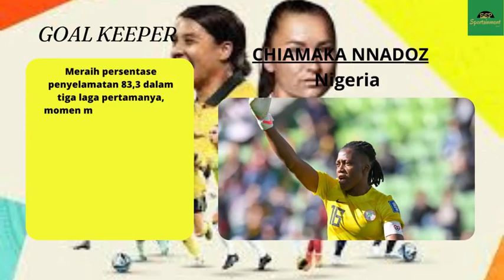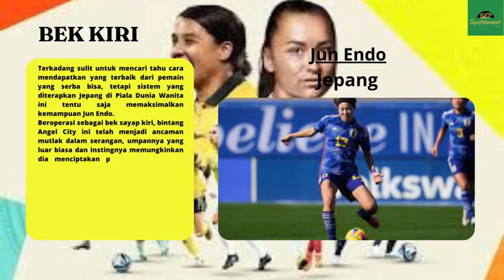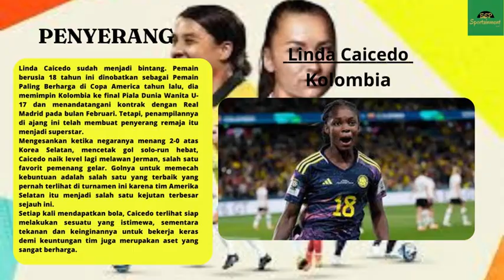Lauren James, Linda Caicedo & Starting XI Terbaik Fase Grup || Piala Dunia 2023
Selain bintang Inggris dan USWNT, beberapa pemain Jepang juga layak masuk dalam XI terbaik dari dua minggu pembukaan turnamen...
Fase grup yang luar biasa yang baru saja kita saksikan di Piala Dunia Wanita 2023. Ada kejutan besar, dengan pemenang dua kali Jerman, peraih medali emas Olimpiade Kanada dan juara Amerika Selatan Brasil semuanya tersingkir, sementara cerita tim underdog terus berdatangan saat Jamaika, Maroko dan Afrika Selatan mencapai babak 16 besar untuk pertama kalinya dalam sejarah mereka masing-masing.
Kami juga telah melihat hasil yang mengejutkan, seperti Jepang mengalahkan Spanyol, dan tim-tim besar mulai panas, seperti yang terlihat dalam kemenangan besar untuk Swedia dan Inggris.
Inti dari semua itu adalah beberapa penampilan pemain yang sangat mengesankan, dengan perebutan penghargaan Bola Emas semakin memanas di setiap pertandingan. Saat kami mempersiapkan diri untuk semua drama yang terjadi di fase gugur, GOAL menyusun daftar XI terbaik di babak penyisihan grup Piala Dunia Wanita 2023...